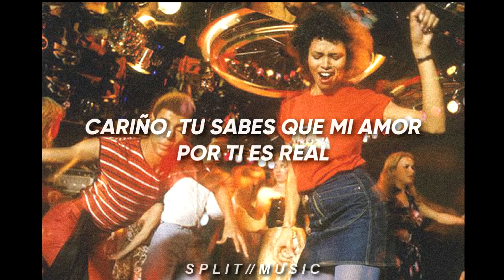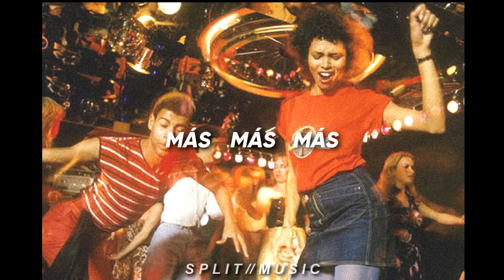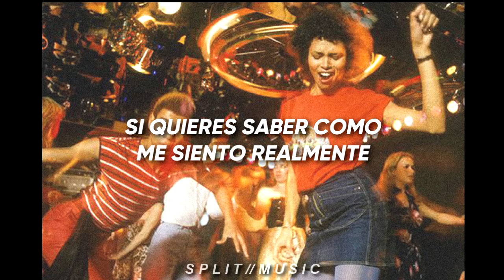Andrea True Connection - More, More, More (Traducida Al Español)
Letra Proporcionada Por: Lyric Find y Sony/ATV Music Publishing LLC

Todo el material musical utilizado en este video esta protegido bajo los derechos de autor de sus respectivos sellos discograficos

Letra:

Ooh, how do you like your love
But if you want to know
How I really feel
Get the cameras rolling
Get the action going
Baby you know my love for you is real
Take me where you want to
Then my heart you'll steal
How do you like it, how do you like it
Just get the cameras rolling
So take me where you want to

Este Video No Genera Ninguna Clase De Ingresos Monetarios Ni Busca Ofender o Criticar a los autores de sus respectivos materiales.